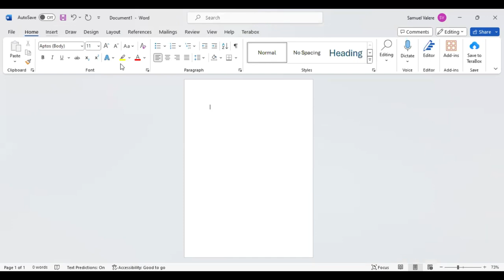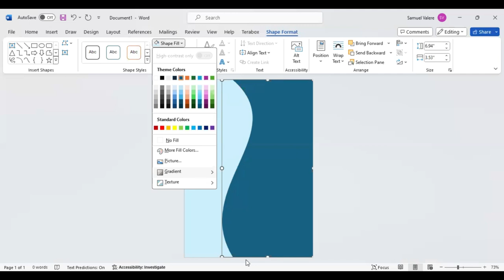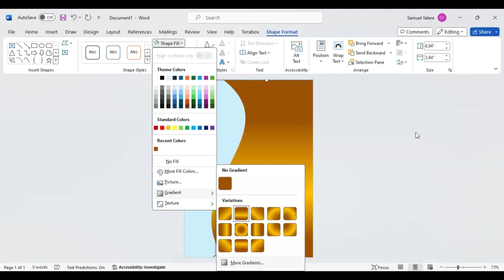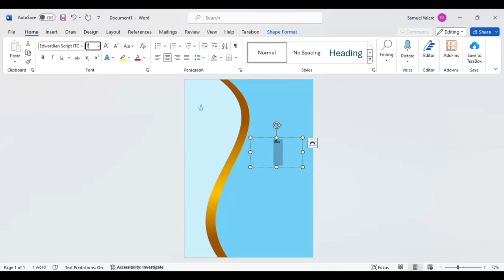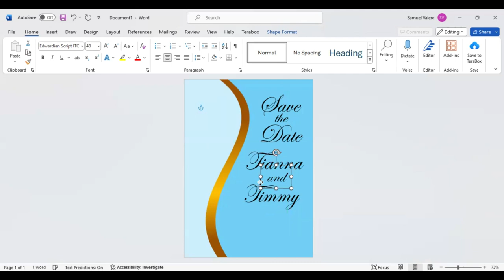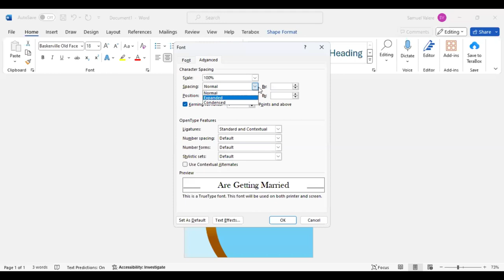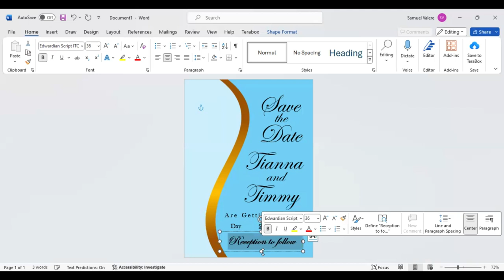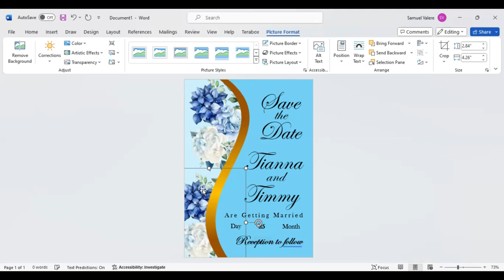Creative Wedding Card Design in MS Word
Create visually appealing wedding cards in MS Word, combining colors, fonts, and graphics to craft a masterpiece.